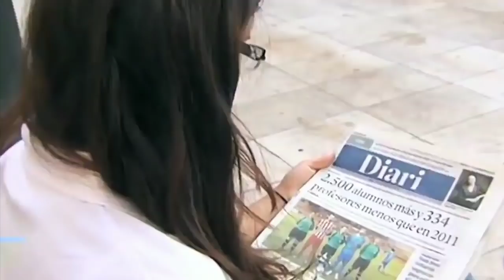QIZNI ORQASINI STADIONNI O'RTASIDA FUTBOLIST.......URIB TASHLADI..